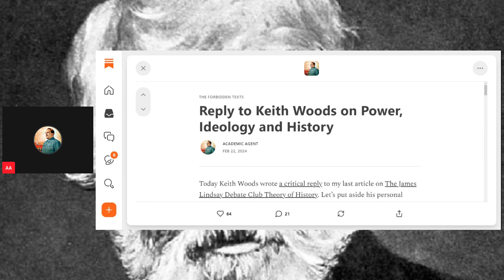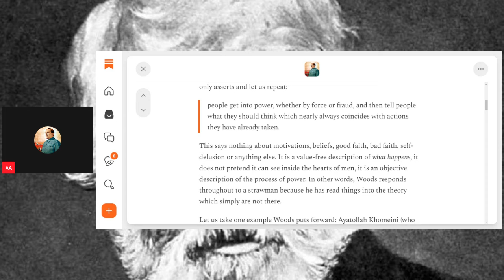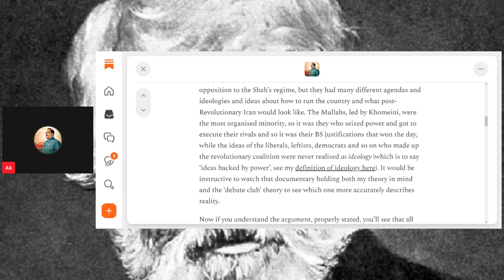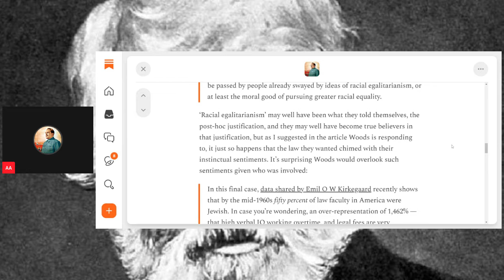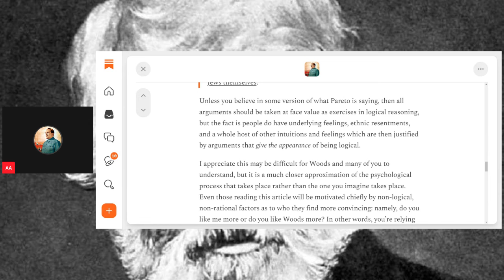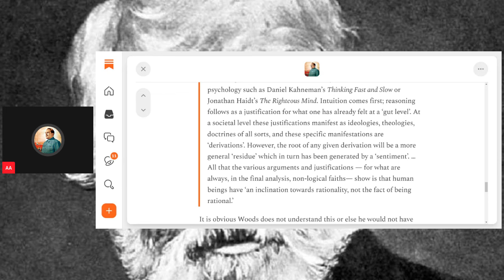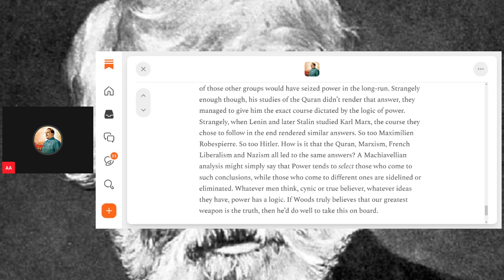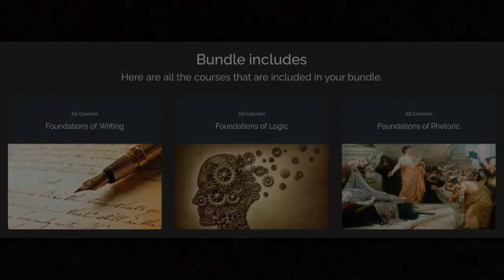Reply to Keith Woods on Power, Ideology and History